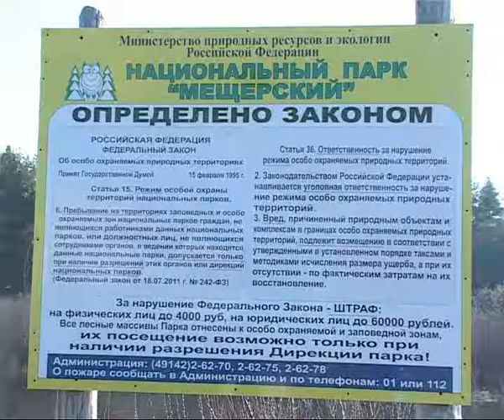Время Говорить 170413